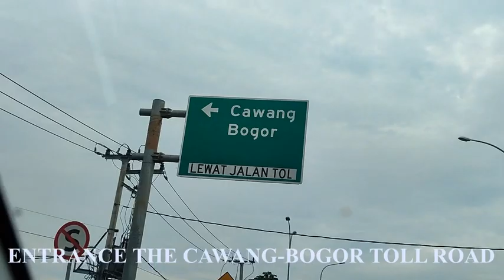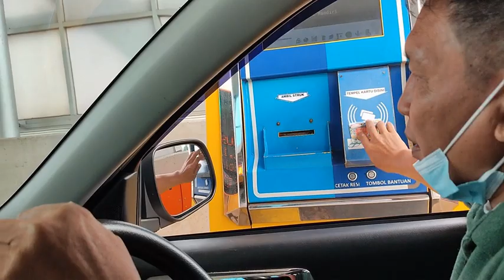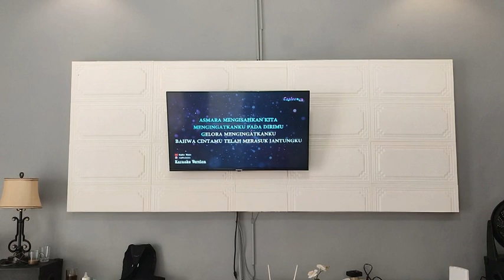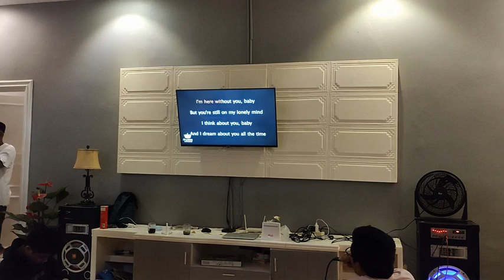HOLIDAY TRAVEL DEPOK CITY TO VILLA PUNCAK BOGOR - PERJALANAN DARI KOTA DEPOK - VILLA PUNCAK BOGOR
On this trip, you will see many views of the cities of Depok and Bogor as well as the natural scenery of Puncak Bogor. Showing the holiday atmosphere at Villa Puncak Bogor.
Dalam perjalanan ini banyak memperlihatkan pemandangan kota Depok dan Bogor serta pemandangan alam di Puncak Bogor. Memperlihatkan suasana liburan di Villa Puncak Bogor.